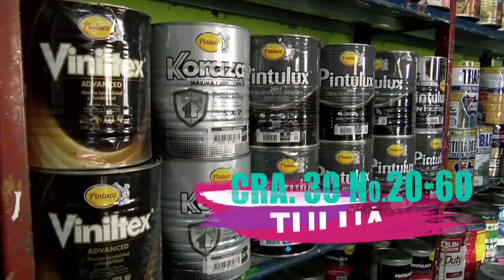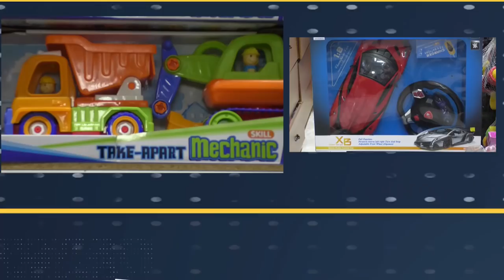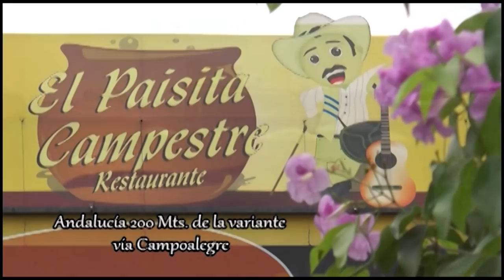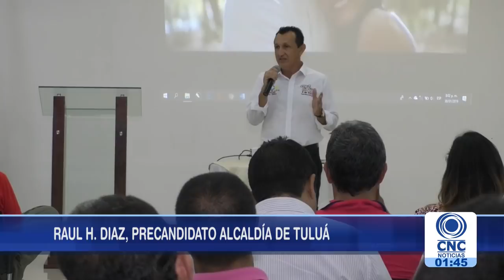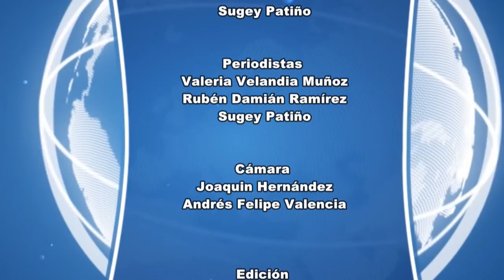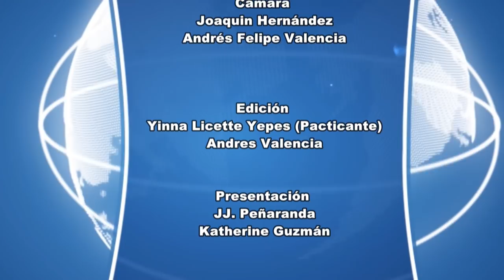CNC Noticias Tuluá 31 enero 2019 Primera emisión 1:00 p.m.